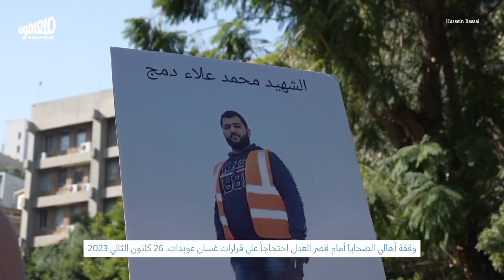انقلاب عويدات لن يمرّ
نفّذ أهالي ضحايا انفجار مرفأ بيروت وناشطون وقفةً احتجاجيةً أمام قصر العدل اليوم لوقف مهزلة انقلاب مدّعي عام التمييز على القضاء والمحقق العدلي القاضي طارق بيطار، بالتزامن مع اجتماع مجلس القضاء الأعلى الذي لم يلتئم بحجّة «الضغط الشعبي».

غسان_عويدات طارق_بيطار انفجار_مرفأ_بيروت لبنان#